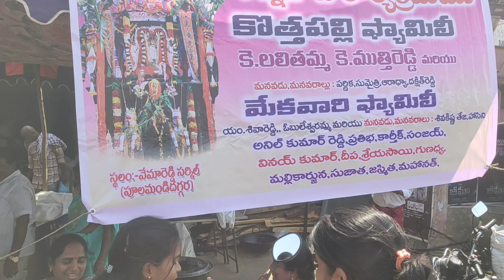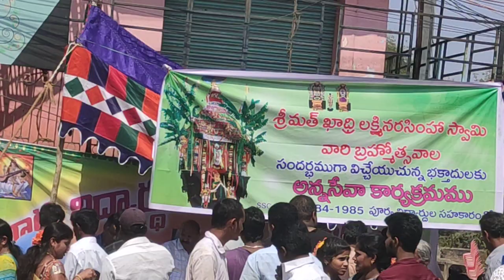అన్నదానం,కదిరి నరసింహ స్వామి రథం,30 March 2024, సత్యసాయి జిల్లా ap